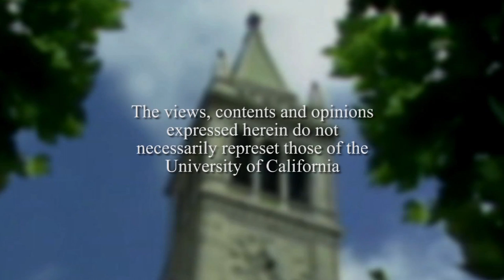Intellectual Odyssey with Leon Wieseltier - Conversations with History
Conversations host Harry Kreisler welcomes Leon Wieseltier, Literary Editor of the New Republic.  Focusing on Wieseltier's intellectual odyssey, the conversation includes discussion of his background, his education and mentors, Jewish identity in America, the political debate in Israel, his decision to write Kaddish, the attributes of intellectuals, the defining features of liberal sensibility, the challenge of reconciling theory and practice, the argument for humanitarian intervention, the meaning of the Arab Spring, and the challenges facing culture in America today. Series: "Conversations with History" [12/2012] [Humanities] [Show ID: 24598]